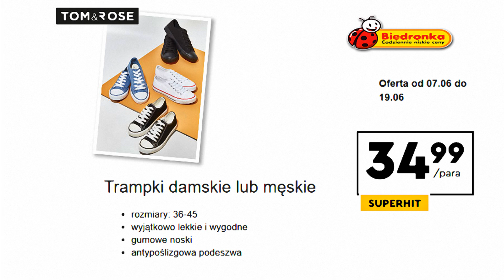Biedronka Oferta Promocyjna Od poniedziałku 07 06 2021 Dla Domu Dla Ciebie – Kupisz w Biedronce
Biedronka | Nowa Gazetka | Nowa Oferta | Okazje Tygodnia | Katalog | W Tym Tygodniu | Dla Domu | Dla Ciebie
W ofercie tej na pewno znajdziemy wiele fajnych ofert przystępnych cen mnóstwo promocji oraz wiele ciekawych propozycji myślę że warto i również zaglądnąć do tej oferty. Co dokładnie znalazło się tym razem i co warto kupić w promocjach w biedronce z pewnością dowiemy się oglądając niniejszy film